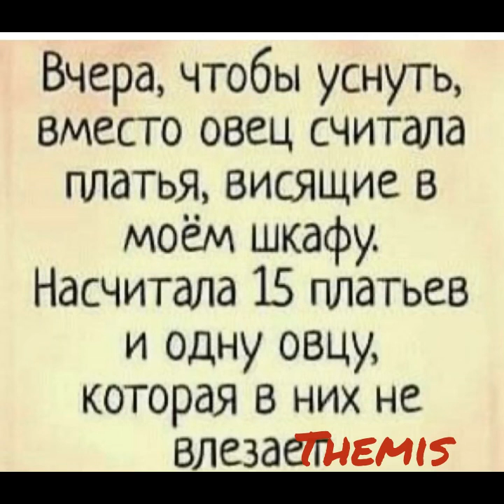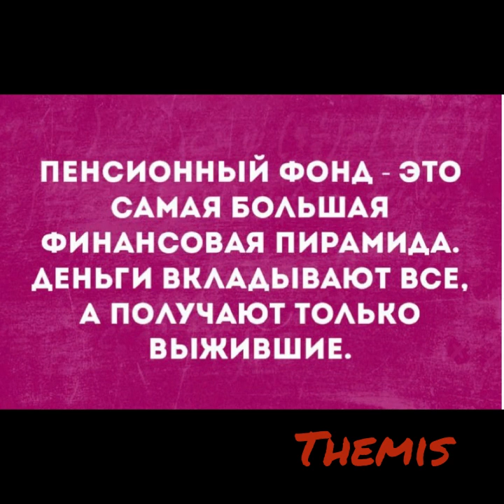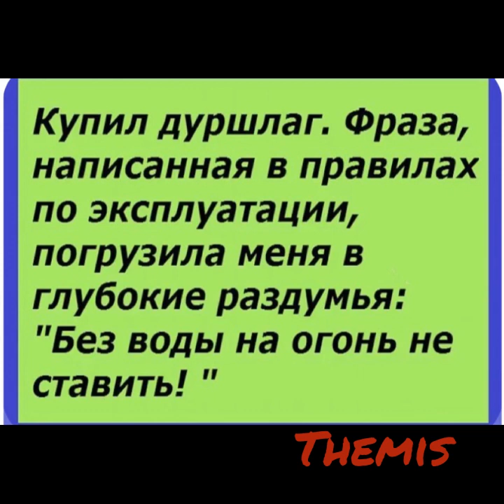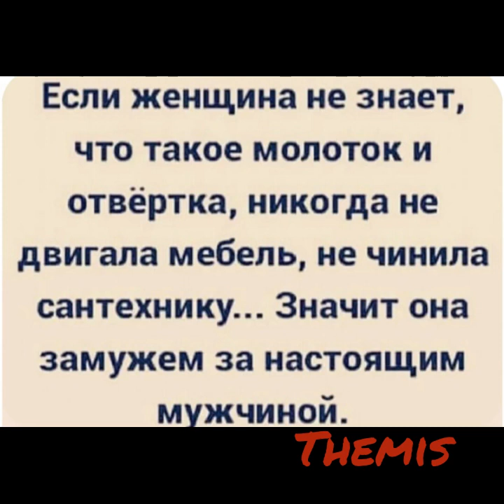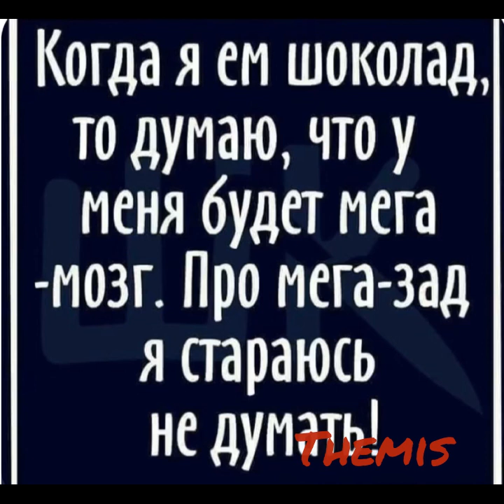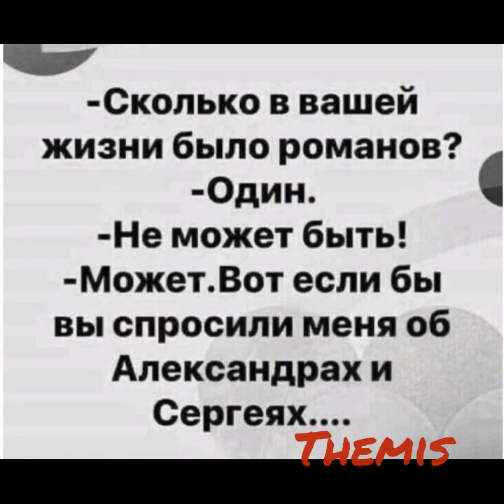😀😀😀Просто юмор: Доктор, у меня нос…/24.03.23 21:13